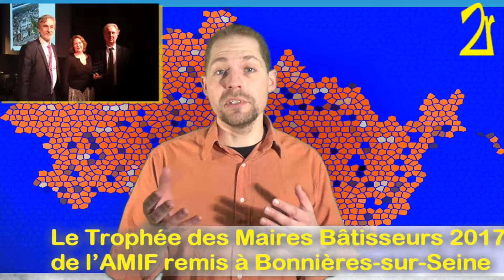Les News du 2R : édition du 01/01/2017 (Bonnières-sur-Seine, Les Mureaux, Hardricourt, Conflans...)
14e édition du journal "Les News du 2R" et première de l'année 2018. Cette édition revient sur 4 actualités et 4 reportages vidéos à retrouver sur le Journal des Deux Rives et Les Nouvelles des Mureaux Seine&Vexin, ayant pour sujets les communes de la Communauté Urbaine du Grand Paris Seine&Oise (GPS&O) durant le mois de décembre et quelques infos pour 2018 : Les Mureaux , Hardricourt, Aptima, Conflans, Bonnières, l'avenir des Tibétains par chez nous, les vœux à venir... Bonne Année 2018

Toutes ces informations se retrouvent sur les sites suivants :

Journal des Deux Rives Les